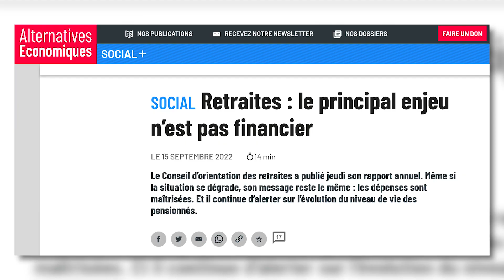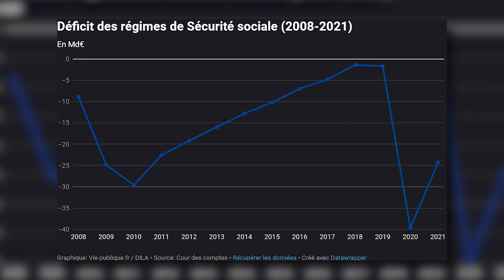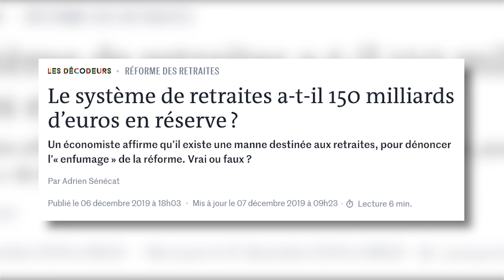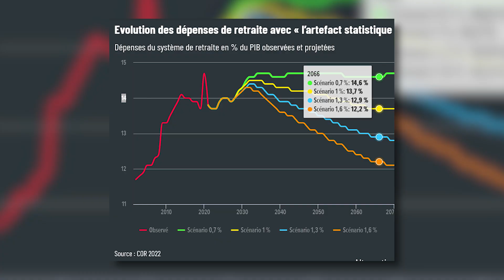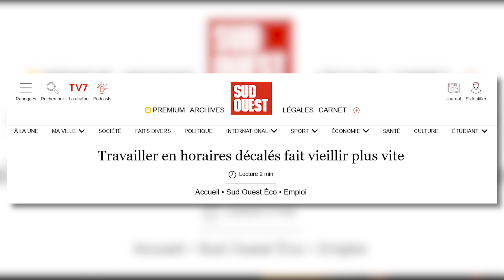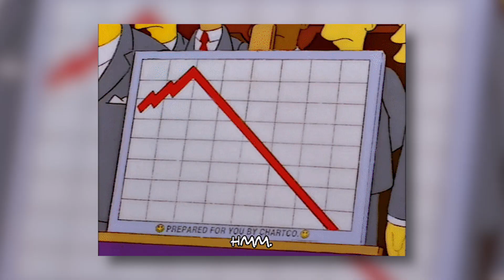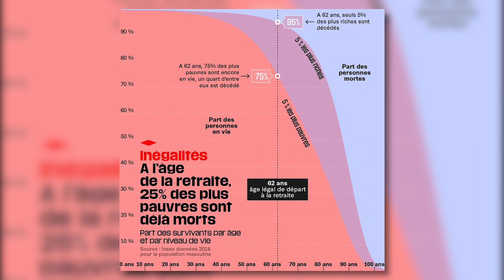RETRAITES : Y a PAS de PROBLÈME FINANCIER !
🔎ALLEZ PLUS LOIN

CHAPITRES
00:00 INTRO
00:41 La faute au déficit
02:15 Il n'y a pas de problème financier
04:34 Macron veut faire des économies
06:31 CONCLUSION